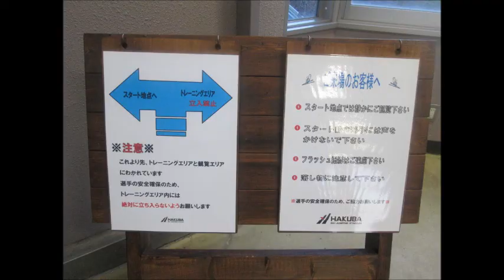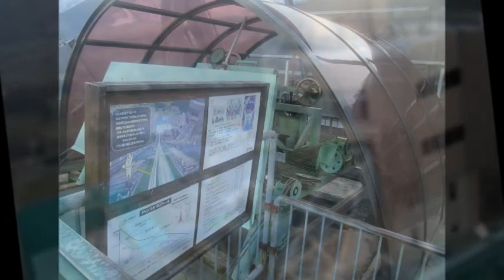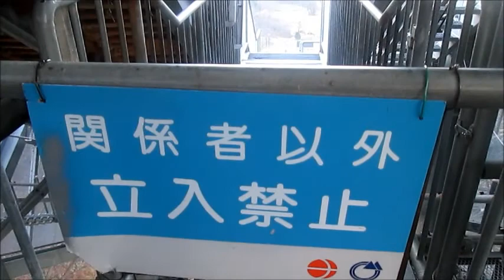白馬スタート地点観覧リレー②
説明
白馬ジャンプ台ラージヒルへの階段上り下り